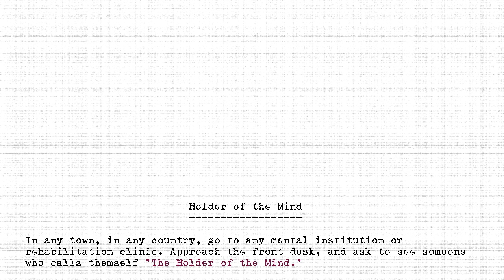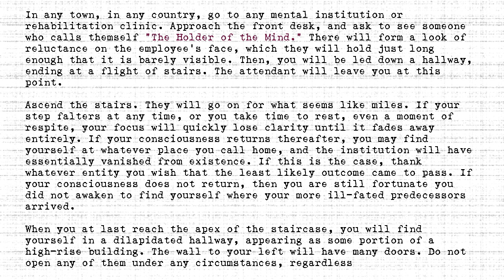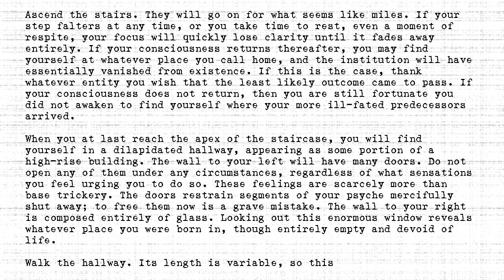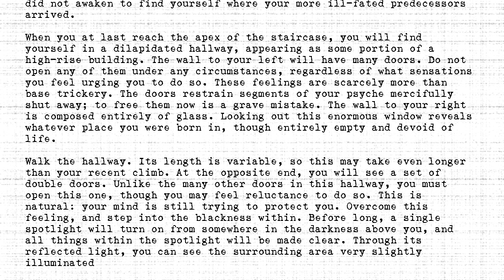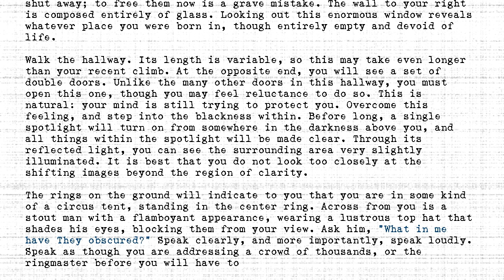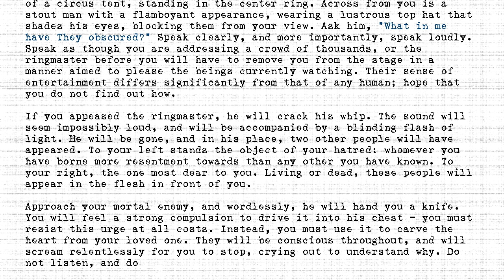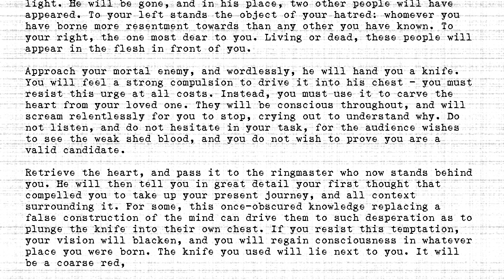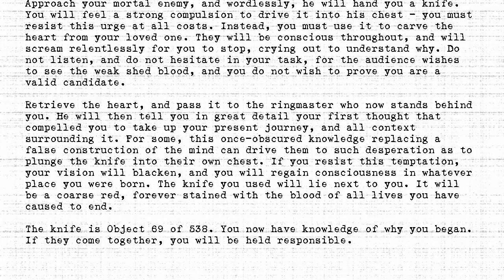The Holders - #069 - Holder of the Mind